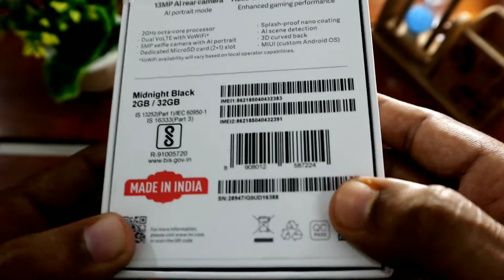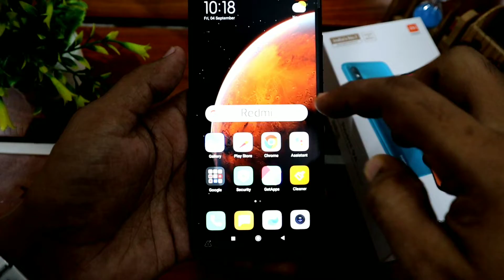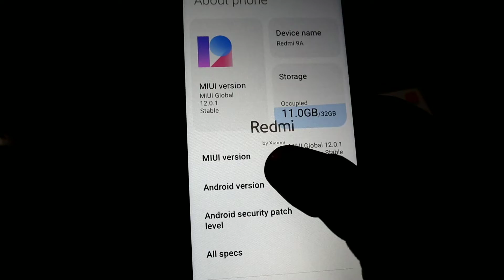Redmi 9A Unboxing|Redmi 9A Malayalam Review|Xiaomi redmi 9A Price and Specifications